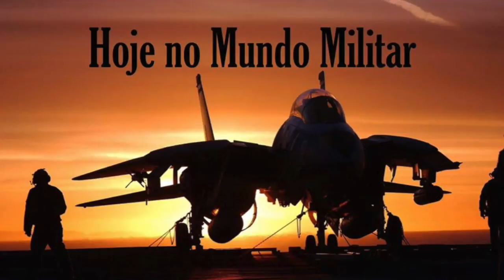O Mundo Militar em Revista #64 - "A situação na Coreia do Norte é impossível de ser resolvida!"